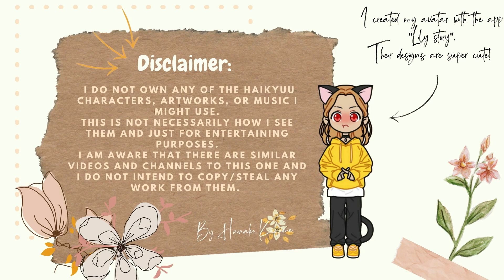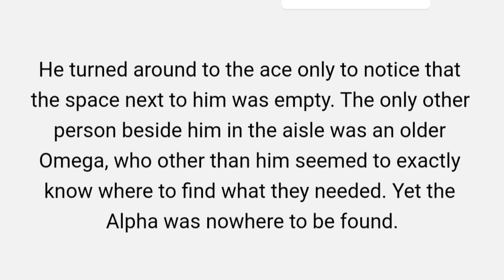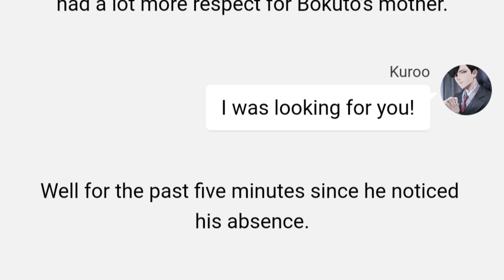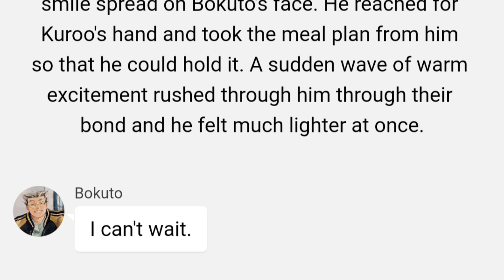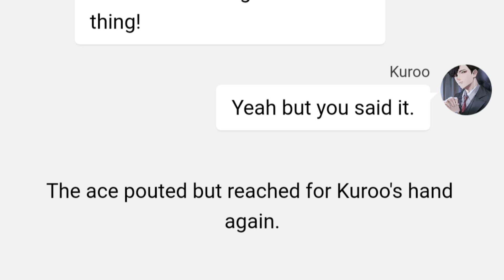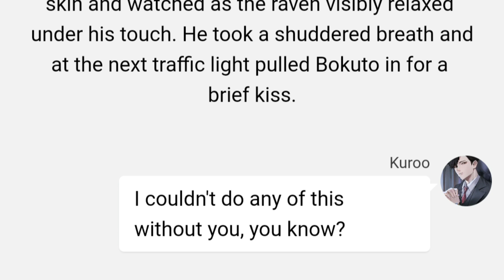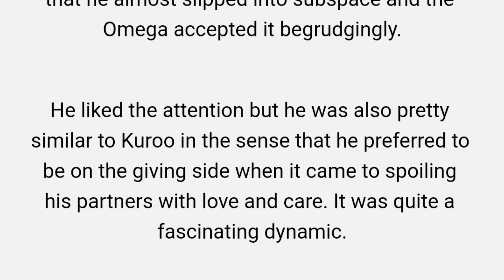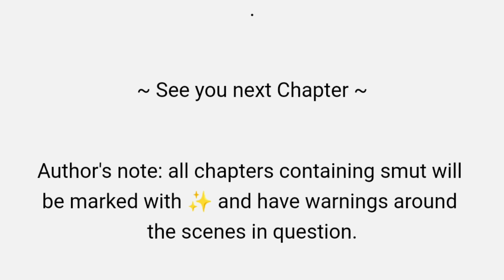Long Overdue - "An Uncertain Future" S2 - pt.4/? | BokuAkaKuroKen | Haikyuu texts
"This wasn't the plan! None of this!
He was just supposed to be sick! What should he do now? Was there anything he could do?

Kenma looked at the two red lines in disbelief, shock coursing through his system."

Or Kenma finds out he is pregnant and doesn't know how to deal with it. In his panic, he tells no one and stays at Hinata's for a while.

0:00 Intro
0:48      | Shopping - Kuroo
10:27    | Evening - ???
12:06 Outro

Artist credit (in the thumbnail): @rudecopper (on Twitter)